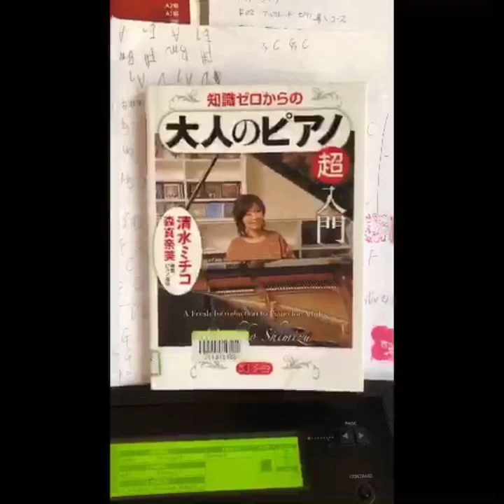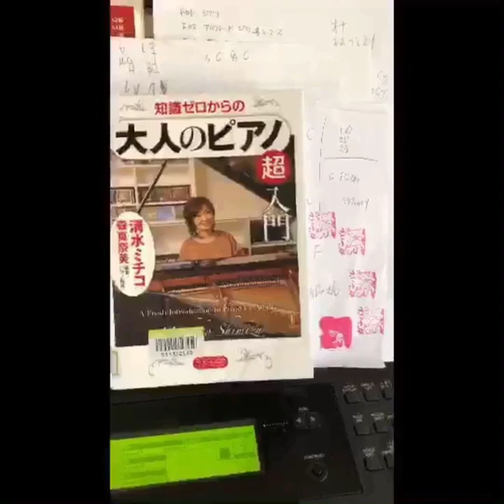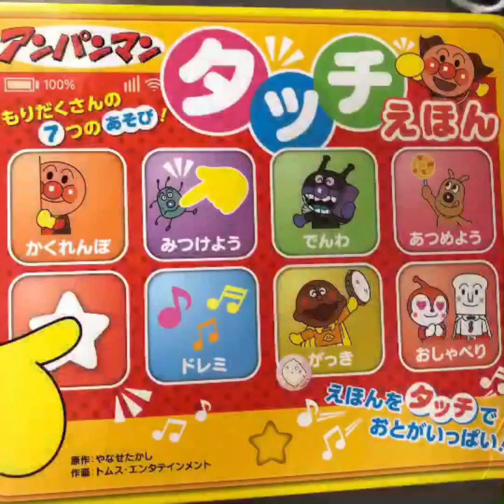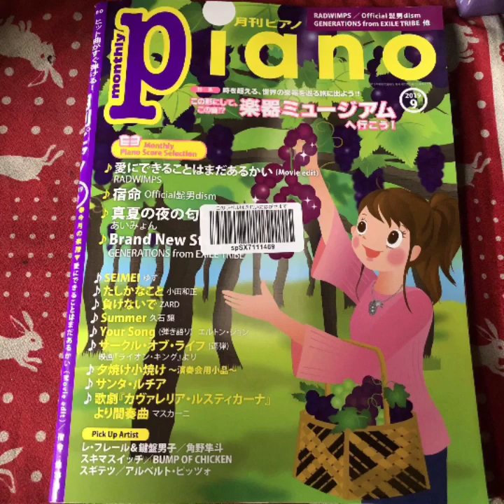マイムービー 411